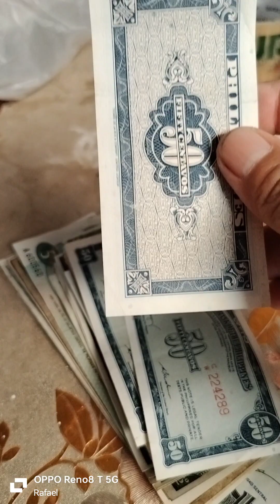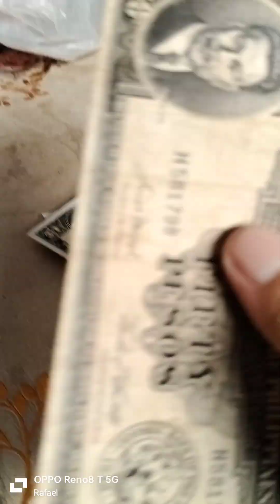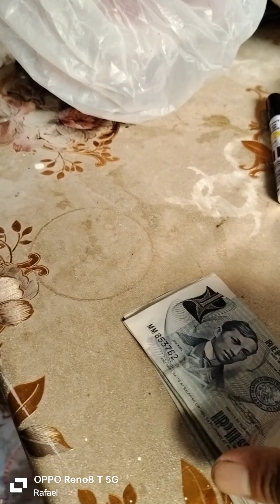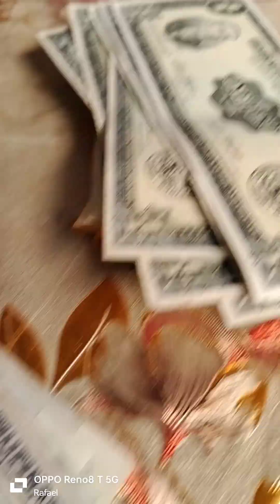10 Centavos Banknotes Episode #40